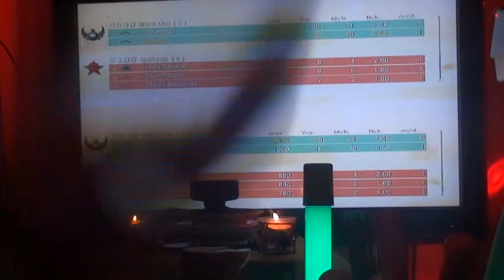Meddy love Dilan jeux guerre 2 Studio arc en ciel